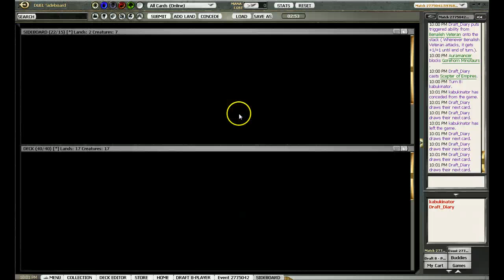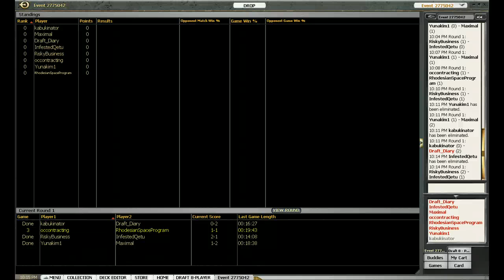Draft Beer 24: M12 Round 1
"Radnok"